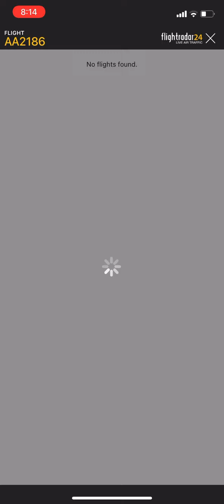El Vuelo de American Airlines (AA2186) de la Ruta DFW a MCO y Antes era de GYE a MIA